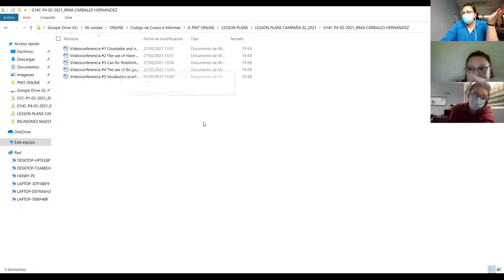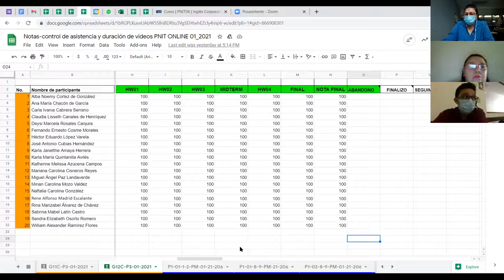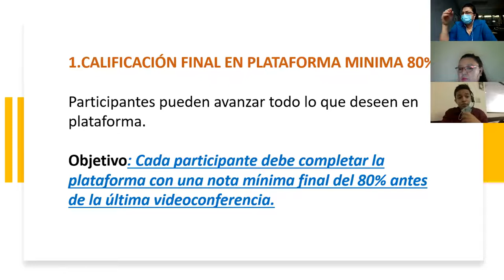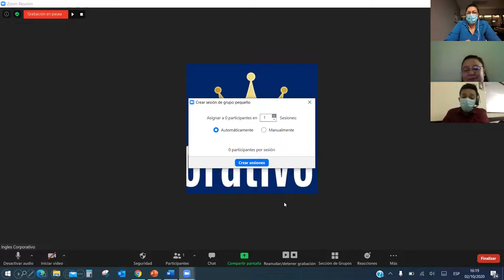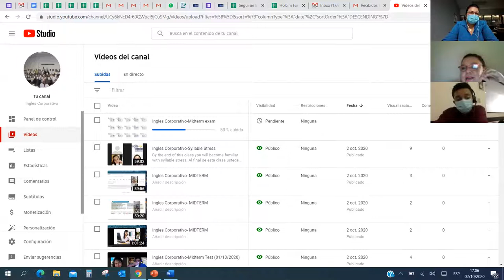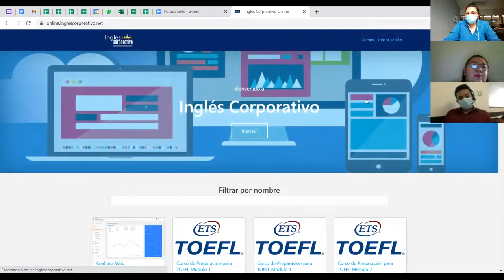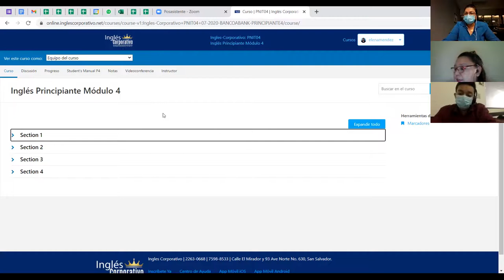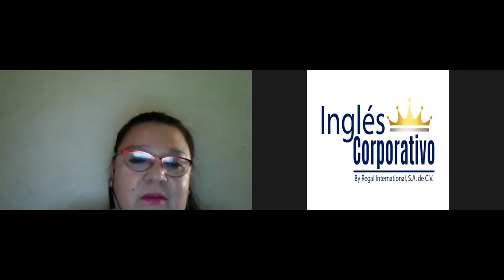Ingles Corporativo-Inducción Irma Carballo-27022021